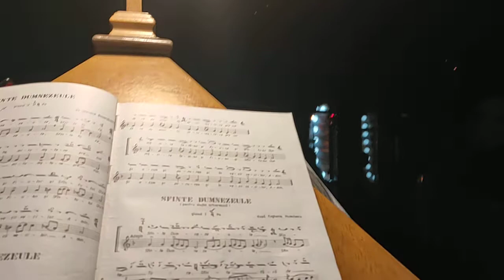Evanghelia zilei Duminicii celor 10 leproși 15 ianuarie 2023 la Mănăstirea Bobota Pr.Diacon Adrian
Un an Binecuvântat cu Dumnezeu înainte 🙏🥳🥰